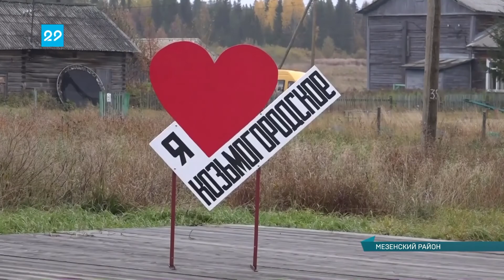06.10.2021 Тепло в домах пожилых людей в Мезенском районе